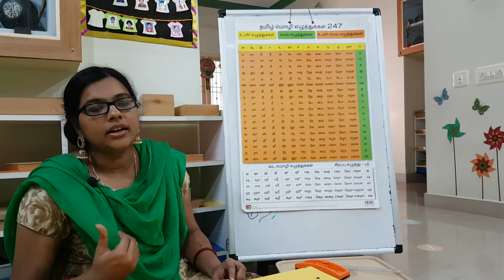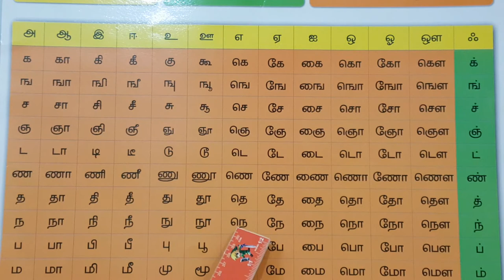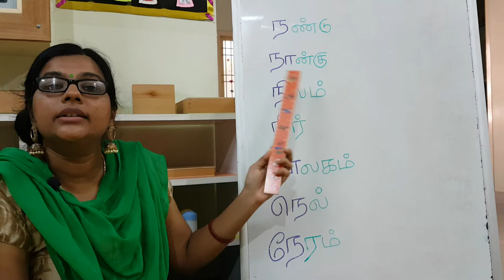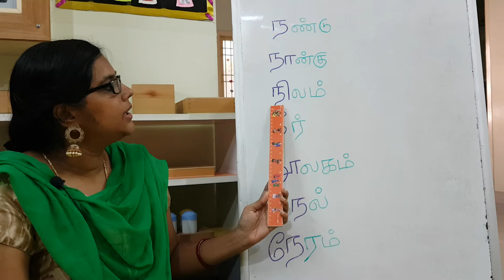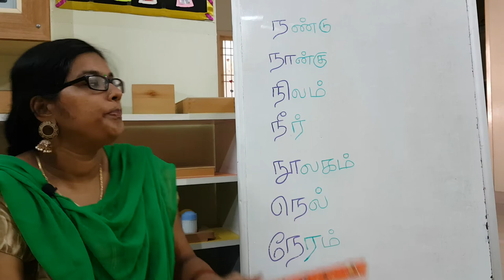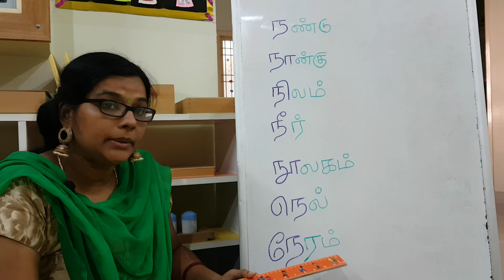M2 - T4 Week 11 - Tamil Workbook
Writing ந series and reading words